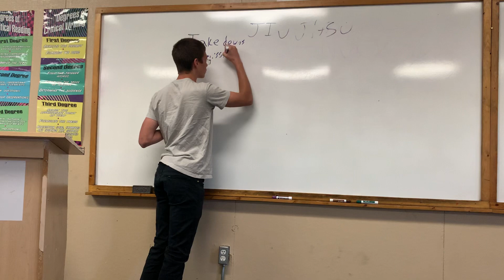My man is struggling to prepare